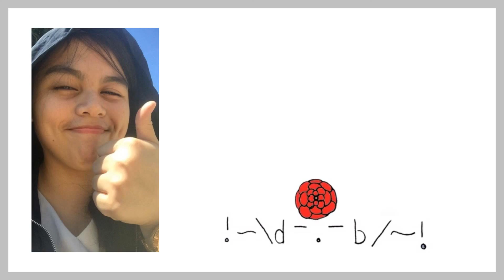アイオクリ (The STROBOSCORP Cover)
I'm thinking of translating this song into Filipino haha but I went ahead and posted this version.

- Camera: Nikon D3100 | Samsung Galaxy S3
- Video Editor: Movavi Video Suite 17
- Thumbnails: PhotoScape v3.7